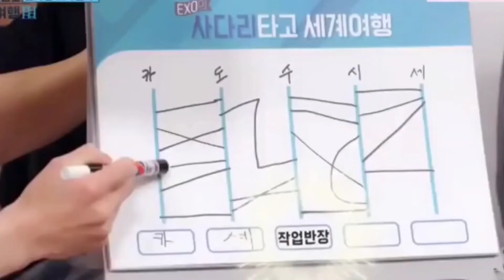EXO 日本語字幕「あみだで世界旅行では あみだを観なければ➅」（意訳字幕）※この動画は８部作です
この動画は ８部作です。①〜➇まで 続けて ご覧になる事を オススメ 致します。この動画には 意訳字幕が 付いております。日本語翻訳では 御座いません。ご了承の上 お楽しみ下さい。